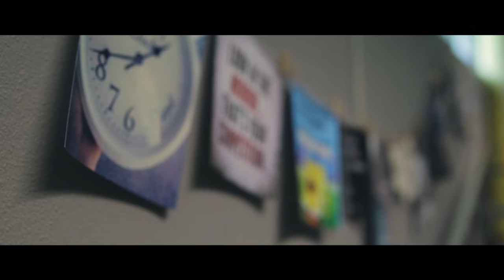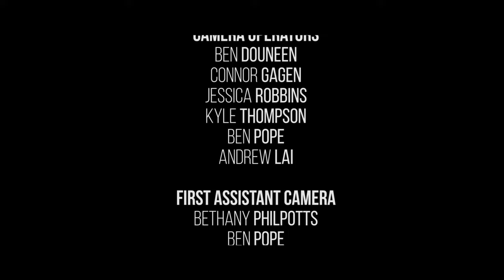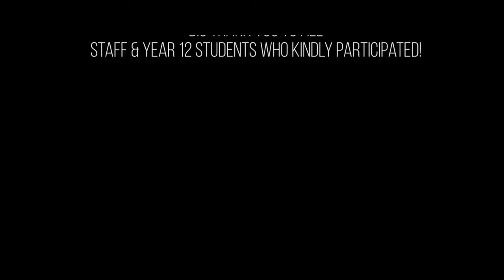16 - Freshwater Senior Campus Year 12 Graduation 2016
A heartwarming recount from our students and staff, sharing the wonderful moments of their two-year journey together at Freshwater Senior.

Filmed by Year 11 and 12 Multimedia Team
Edited by Ben Douneen.

Drone Shots: DJI Phantom 3 Advanced
Cameras used: Canon 7D Mark II, Canon 60D and Canon 750D
Software: Adobe Premiere Pro CC 2015

Freshwater Senior Campus Yr 12 Graduation video 2016.